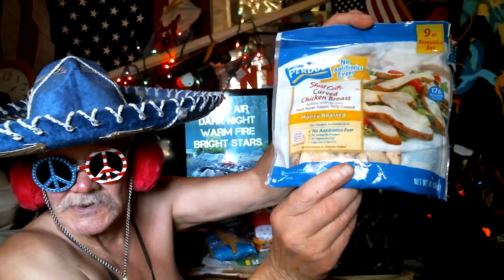fEwD & bDAY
ouaha